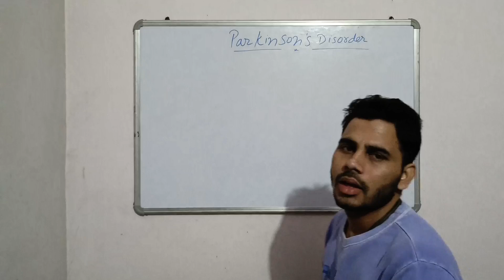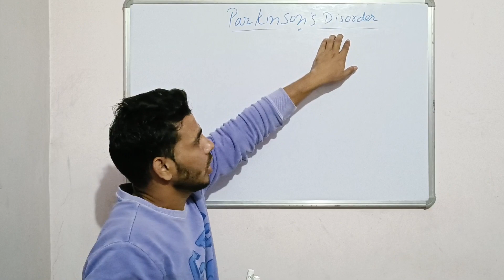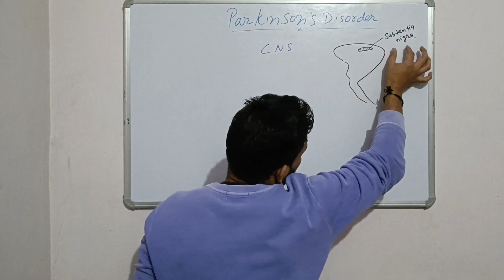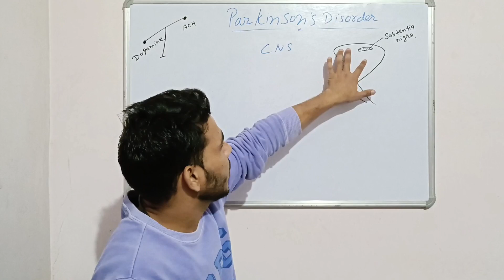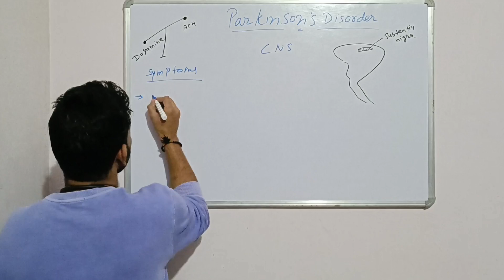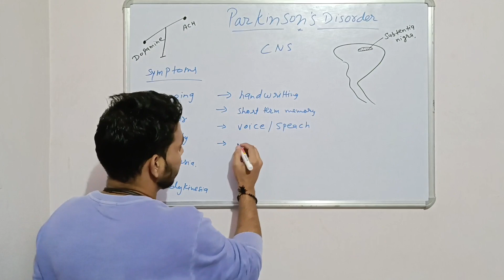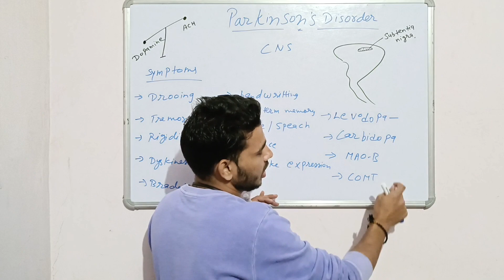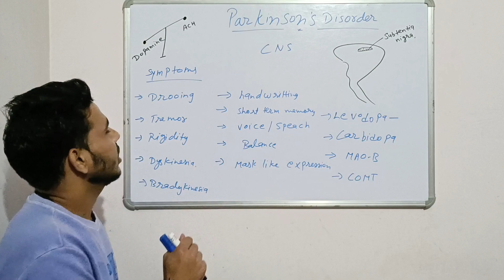Parkinson's Disorder||Etiology,Symptoms and Classification of Drugs|Neet concept#unacademy#byjus💊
Video Title- Parkinson's Disorder||Etiology, Symptoms and Classification of Drugs#Neet

This video is so important for all the medical students who are involved in the medical field.So watch this video till the end and upgrade your knowledge and concept.
Friends in this video we will discuss the neurodegenerative disorder i.e Parkinson's Disorder.

In this video we will discuss the etiology, pathophysiology and Symptoms and drug classification through the diagram and animation so on.

Chapters:

00:05-A warm welcome to PHARMA WARRIOR HUB.
00:01- Introduction of the topic.
02:01- Introduction to Parkinson's Disorder.
03:02- Etiology of the Parkinson's Disorder.
04:30- Pathophysiology of the Neurotransmitters(Dopamine)
06:08- Symptoms of the Parkinson's Disorder.
08:25- Classification of Parkinson's Drug.